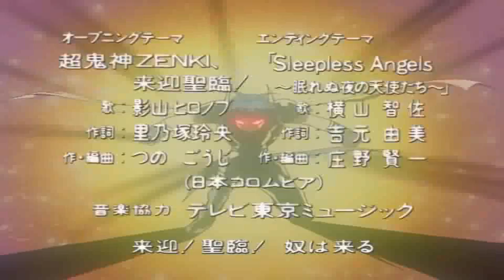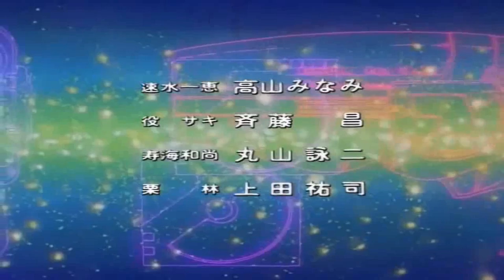鬼神童子ZENKI👻第三十話👻偷臉怪 小心搭訕男子